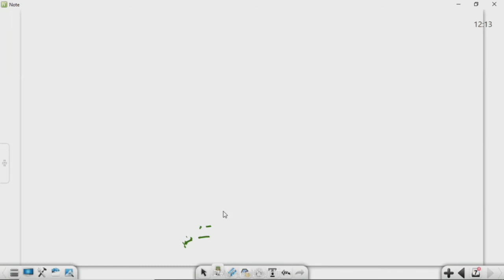कक्षा: 9, विषय: विज्ञान, भाग: 23 (10.09.2021) आईसीटी वर्चुअल क्लास रूम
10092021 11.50 To 12.15 Science Atom And Molecules Mr Rohit Painuly 9Th Part 4